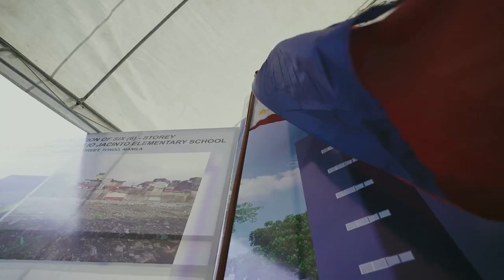The construction of the six story building of Emilio Jacinto Elementary School in Tondo will begin.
Sodium
Metro Manila
Parody
Makati
Michael V.
Flow G
Ere
Travel
The Manila Cathedral
Mashup
Reggae
Philippines
Manila Zoo
Jong Madaliday
Pasilyo
ABS-CBN
Sunny Leone
Christmas In Our Hearts
Santa Mesa
ABS-CBN Corporation
Manila Ocean Park
Airline
Quezon City
Baguio
Manila Boy
SM Mall of Asia
Shopping mall
Always Remember Us This Way
Puri
Rico Blanco
Siakol
Forever Young
7-Eleven
Manila Bay Reclamation Project
Bruno Mars
Rapstar
chutkula chutkula
umaasa
SM Supermalls
Janine Berdin
July
Sirena
Australia
Enchanted
Aviation
The Manila Cathedral
christmas songs
Mali
Restaurant
Juan Karlos
Roll-on/roll-off
Land reclamation
Zack Tabudlo
Manila hostage crisis
Folk dance
Los Angeles International Airport
Mariana
Manila Girl
rapstar
lola amour songs
models of manila
ludo review
mali elephant manila zoo
mali manila zoo
manila zoo elephant
Bandang Lapis
Water
Tyla song
Bicol
Torete
vampire
Olivia Rodrigo
Hanggang Ngayon
Velasquez
It's Ikaw Lang Ang Aking Mahal
Dilaw
Parody music
Hong Kong
jopay karaoke
dunno
bones
manila nightlife
manila girl lyrics
Hotel
Tondo
Bacolod
Raining Tacos
Public bathing
Kung Sakali
Demonyo
Ben&Ben
Miss Universe Pageant
Backing track
Kapamilya Channel
mapa
mackenyu manila
feather sabrina carpenter
bathhouse
videoke songs with lyrics love songs
711
Sampaloc
Nightlife
PhilNews.ph
ENHYPEN
Santa Cruz
Aswang
Lightning
Manila High School
Orange and Lemons
Xylophone
Sinigang
Dahi - Curd
Heaven Knows
Manila paper
manila news today
Batangas
Metro Manila Turf Club
Mindanao
Gloc-9
Jopay
Mayonnaise
Area
Pinoy
Buffet
Manila sound
Disco
Acoustic music
Mass
tingin
budots dance remix 2023
Chynna Ortaleza
John F. Kennedy International Airport
Manila Ocean Park
Nueva Ecija
Business class
Clearing
Philippine Airlines
Richard Gutierrez
Cebu City
Road trip
Flight
clearing operation in metro manila
awit ng maynila
karaoke songs with lyrics
Love Radio
2GO Travel
2GO
Manila sound
Al James
Bonifacio Global City
DZMB
Roof
Acoustic music
Commuting
Tagalog language
love radio manila
ere juan karlos lyrics
manila cathedral mass live
uhaw
Zoo
Pangasinan
Bus station
Musical chord
DWNU
Hostage
Musical ensemble
Manila Grey
Juan Karlos
Robin Padilla - Senator of the Philippines
Faithmusic Manila
manila bay update today
taylor swift
fallen
raining in manila michael v
rain in manila
Report
Resort
Film festival
Siakol
Metro Manila Film Festival
Guitar chord
Nightlife
Enchanted
Manila Water
Roof
Lyre
Secondary school
uday sotang and manila sotang songs
manila kingpin full movie
manila shaw
its been raining in manila
upuan
flag
Mayor Honey Lacuna
Maynila
desi
police
former Vice Mayor Danilo
B. Lacuna
RIP
vlogs
Manila
metro
shorts
viral
views
former
Vice Mayor Danilo B.
Lacuna
vice mayor
rip
death
funeral
isko moreno
Good morning
philippines
filipino
flag raising
Caloocan
police
councilor
city
district
lets talk
how to
how to earn
earn money
online earning
money online
happy
support
royal blood episode 21
chandrayaan 3
pakistani reaction
pacquiao vs margarito
WWE
nekocee honest review
monay tiktok
live racing
jethalal
maja hi maja hai
dance
jethalal dance
kebede toilet
jennylyn mercado vlog
jennylyn mercado
toilet
sleeping
baby video
backhoe
baipan bhari deva
beks battalion vlog
cats fighting
chocolate video
cameraman
coffee jelly panlasang pinoy
cupid
dance monkey dancing
dancing lady
dslr camera for beginners
english movies
flood in spain 2023
floor mattress
gigi de lana songs

Family vlog
Lifestyle vlog
Vlog
Vlogs
Funny Vlog
Funny Vlogs
Family
home

lifestyle vlogs -

travel vlog
hindi vlogs
daily vlogger
funny vlogs
family videos
travel vlogs
Prank
funny